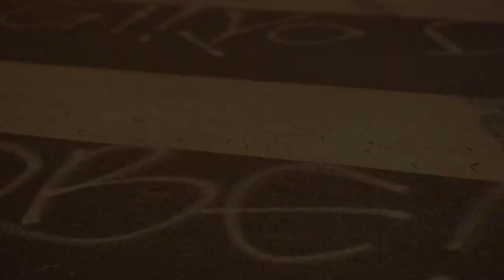Gary Bandana “On Me” Ft. YoungCeno (Shot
This Dope Single Is From My New Mixtape called “No Misery” Dropping Soon!